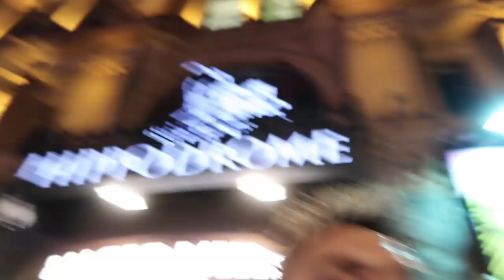JAACKMAATE HAPPY HOUR PODCAST BEHIND THE SCENES VLOG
This is a day in the life of Dudey, Jaack and Stevie on the Happy Hour Podcast! A Peak behind the curtain to see what the trio get up to when down in London filming The JaackMaate Happy Hour Podcast!